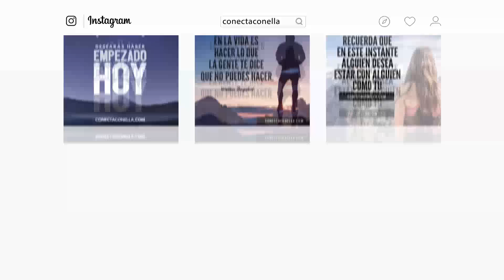5 Hábitos De Un Verdadero Caballero Que Derriten A Las Mujeres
Descubre 5 hábitos de un verdadero caballero que derriten a las mujeres. Si no sabes como atraer mujeres sin esfuerzo aplica ahora estos 5 hábitos irresistibles. Seducir mujeres es fácil para todo caballero que siga estos tips de como ganar confianza en si mismo.

¡CREZCAMOS JUNTOS! 👍
DEJA UN BUEN PULGAR ARRIBA NO SÓLO PARA APOYAR AL CANAL SINO PARA AYUDAR A MÁS PERSONAS A VIVIR MEJOR AL DESCUBRIR ESTE VIDEO.

Saludos y éxitos!

Tu amigo,
Christian Cruz

Mensaje privado goo.gl/moGnb5

- Publico Video nuevo cada MARTES. para no perderte ninguno! :D

* ¿CÓMO SE TITULA LA CANCIÓN?

* ¿POR QUÉ NO GRABAS VÍDEOS DE CÁMARA OCULTA?
- En primer lugar, porque siento un gran respeto y admiración por las mujeres (desconocidas incluidas). En segundo lugar, estos vídeos entienden que conseguir el número de teléfono o un beso forzado de una desconocida (tras minutos de temas de conversación reciclados o repetidas técnicas de seducción) equivale a haberla conquistado. En Conecta Con Ella enseño técnicas para convertirse en un hombre seguro y sexualmente deseable que atrae a las mujeres sin hacer o decir absolutamente nada. Y cuándo te conviertas en ese hombre sexy serás capaz de atraer a las mujeres naturalmente en cualquier lugar. Sin usar complicadas frases o trucos psicológicos. Por propia experiencia sé que las técnicas de seducción pueden parecer un atajo. Pero al final no te llevarán dónde realmente quieres estar. En lugar de usar una máscara, te invito a convertirte en ese hombre seguro de sí mismo capaz de tener lo que siempre has soñado y sin fingir ser otra persona.

* ¿TIENES FACEBOOK?
- Sí! Esta es mi Página Oficial de Facebook donde comparto contenido exclusivo

* ¿Por QUÉ NO HABLAS SOBRE. ?
- Puedes ver si ya he hablado sobre eso Sino también puedes dejar un comentario con tu pregunta en este vídeo o contactar directamente conmigo.

* ¿CÓMO CONTACTO CONTIGO CHRISTIAN?
- Deja un comentario en cualquier video.

* ¿CÓMO PUEDO CONTRIBUIR A LA CAUSA?
- Gracias! Este canal es muy joven pero está creciendo sin parar. Juntos podemos inspirar a miles de hombres para atraer a las mujeres naturalmente: Puedes compartir tus videos preferidos con alguien que lo necesite. Y también puedes pulsar el botón de ME GUSTA en cada vídeo... si te gusta, claro! ;)

Gracias por tu apoyo. Eres genial.
Este canal no sería el mismo sin ti.
Crezcamos juntos!

Conviértete en la versión
MÁS ATRACTIVA de tí mismo
y CONECTA CON ELLA :)

Hasta pronto!